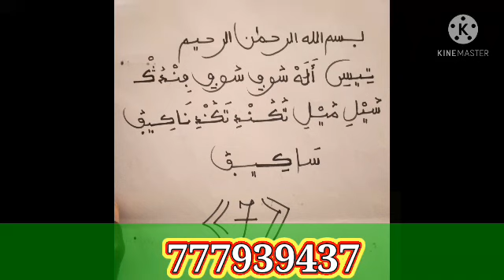Diatt touk bir bouy méti